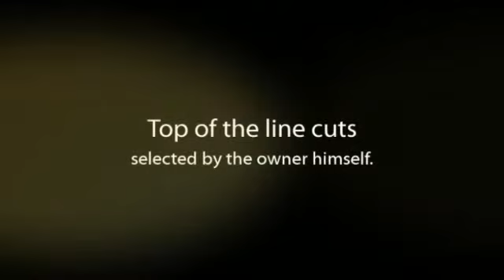Tropical Acres Steakhouse